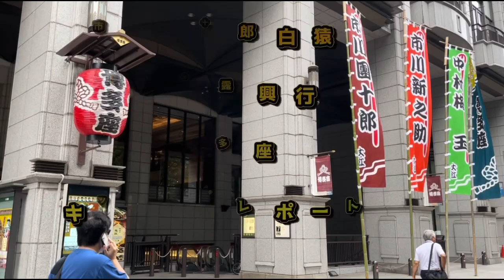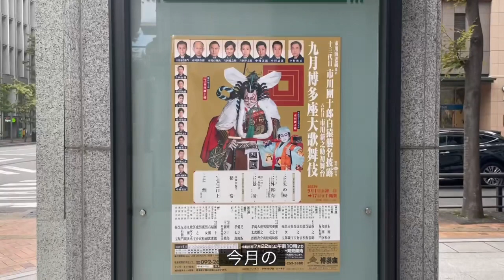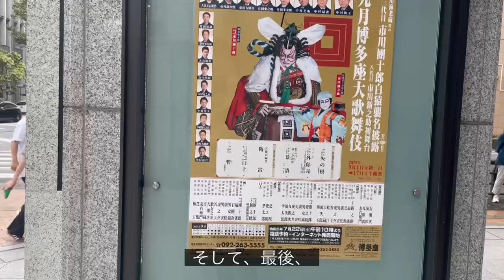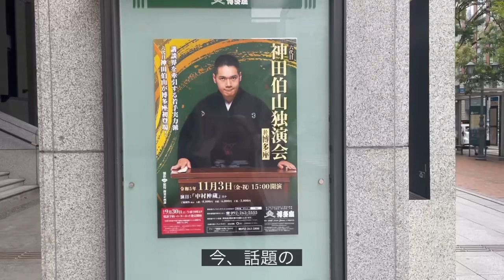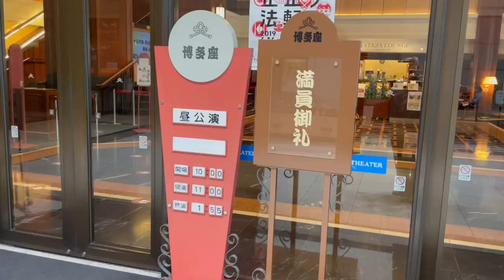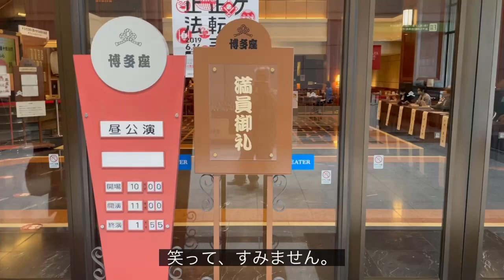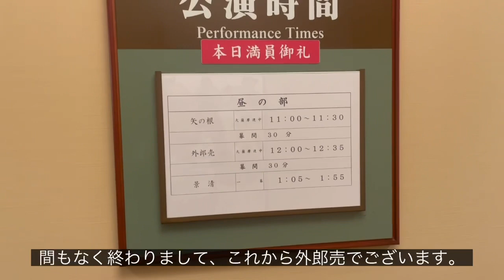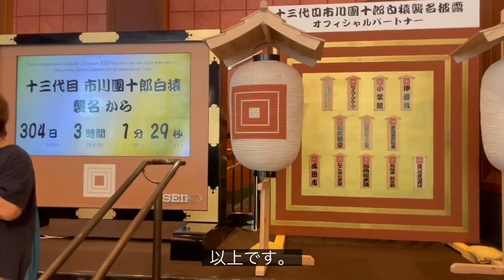市川團十郎白猿襲名披露興行@博多座〜キッシー®︎レポート